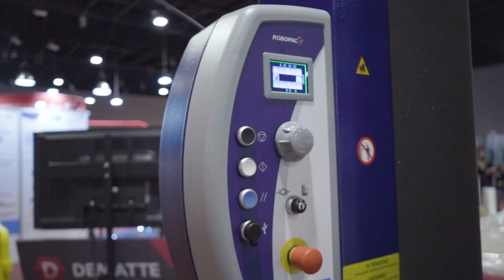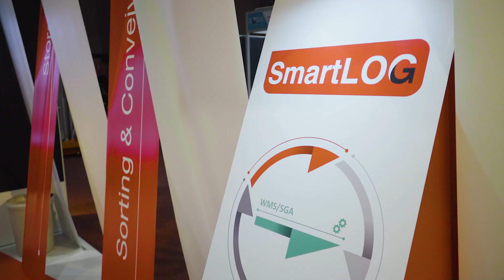Centro de Eventos Latu 2021 | Trailer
Cobertura del evento Pack Log realizado en 2021 en el LATU.
Dunker brindó su servicio audiovisual generando contenido audiovisual de cada empresa a través, de registros, notas e interacciones.

Equipo Dunker!